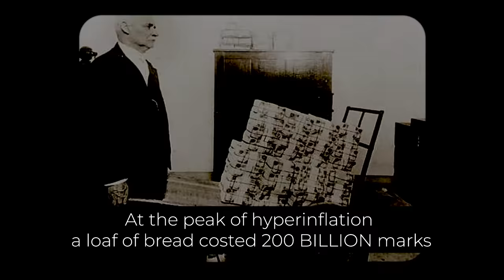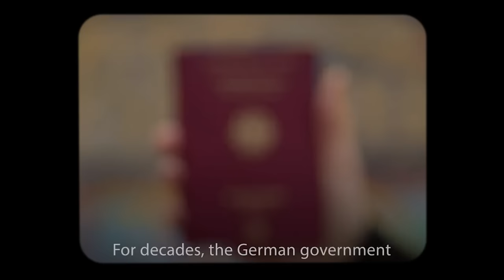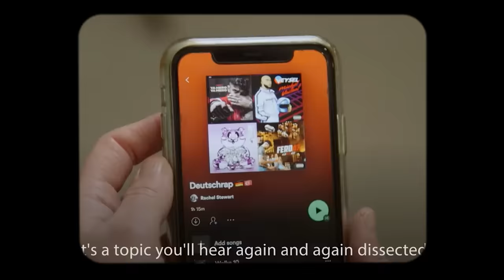Why are there SO MANY Turks in Germany?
Explore the fascinating history that ties Turkey and Germany together in a series of alliances and exchanges that ultimately helped propel Germany to economic greatness.

This video delves into the centuries-old relationship between the two nations, from the Ottoman–Habsburg wars to the post-World War II era, concluding that the Turkish workforce was instrumental in fueling the German Economic Miracle (Wirtschaftswunder) of the 20th century.

Learn how Turkey's role as an ally and a source of labor helped transform Germany into one of the world's strongest economies.